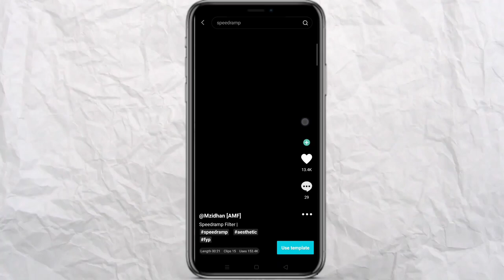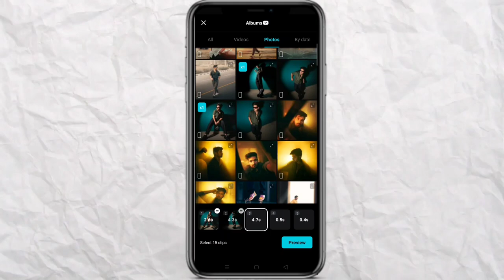SPEEDDRAM trending reel video editing | new capcut template reel video editing | capcut reel edit